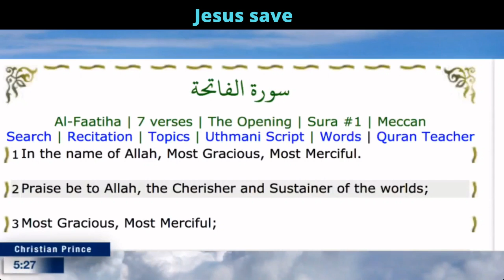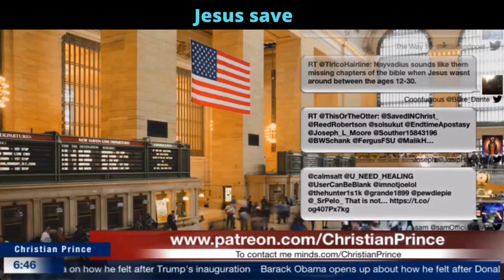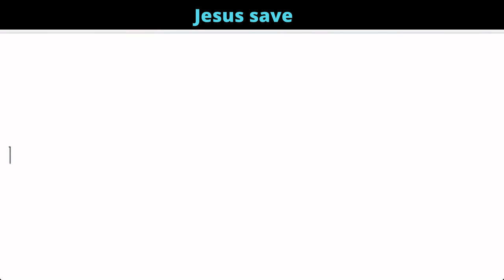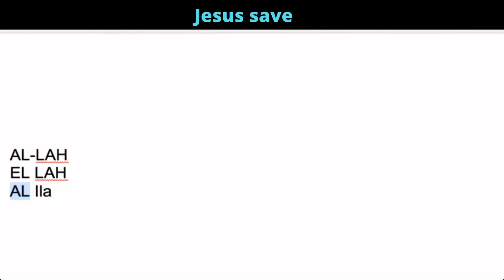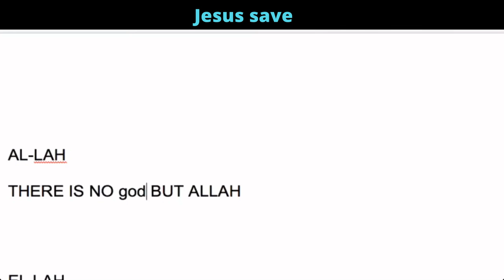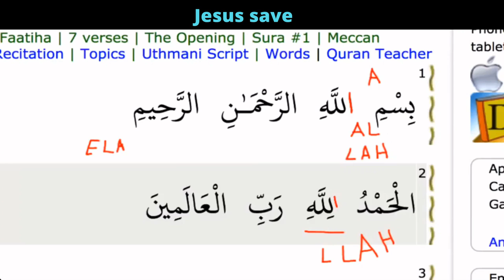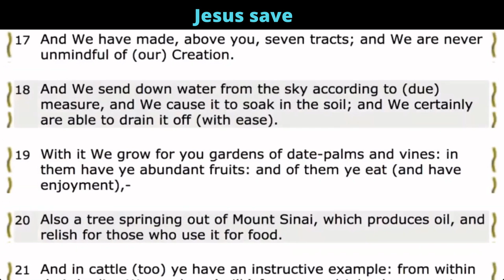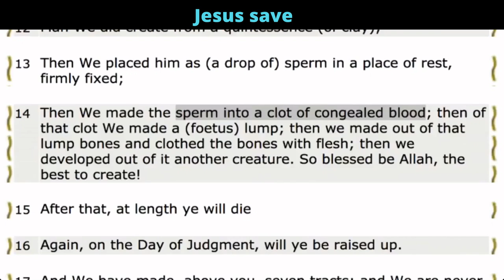What Allah means| is allah a name| Christian Prince Debate